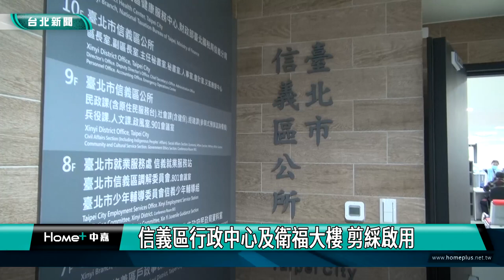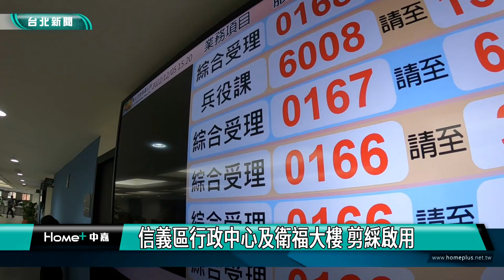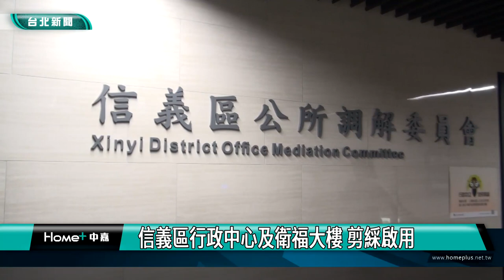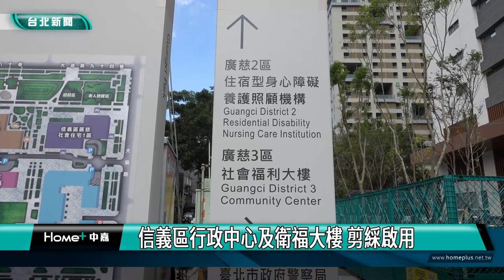信義區|廣慈園區|信義區行政中心及衛福大樓 剪綵啟用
台北市長柯文哲親自主持位在廣慈園區的信義區行政中心及衛福大樓啟用儀式。各區區長及信義區的里長都到場觀禮。新落成的信義區行政中心規劃地下4層、地上13層建築物，進駐單位有信義區公所、信義區調解委員、圖書館廣慈分館、國稅局、稅捐稽徵處、警察局福德派出所、戶政事務所與健康服務中心等12個單位，將提供智慧多元及便民的行政服務。

位在信義區行政中心旁邊還有一棟衛福大樓，規畫地下4層、地上8層的建築物，有市立聯合醫院信義門診，另外將陸續啟用廣慈親子館、少年服務中心、長照機構及敬老院等，全面提供從幼兒到老年的優質服務。

廣慈園區是結合社會住宅、行政中心及衛福設施等整體規劃的園區，是全台最大的社福設施園區，未來也將有捷運信義東延線的出入口，目前民眾可多利用各路線公車到此洽公。